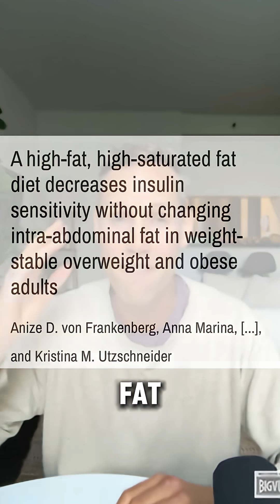What is The TRUE Cause of Insulin Resistance? The Truth About Fat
Insulin is the key that unlocks your cells and lowers blood sugar, but one hidden culprit makes it malfunction in prediabetes and type 2 diabetes. Discover the truth about insulin resistance and how to fix it naturally.